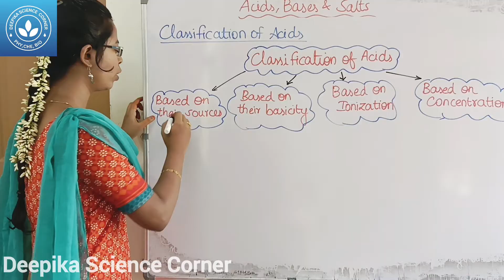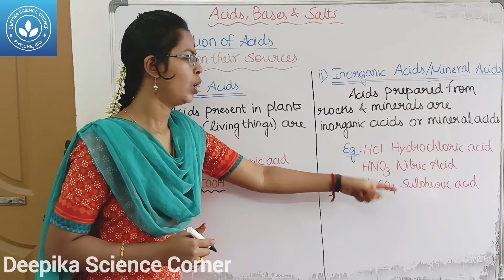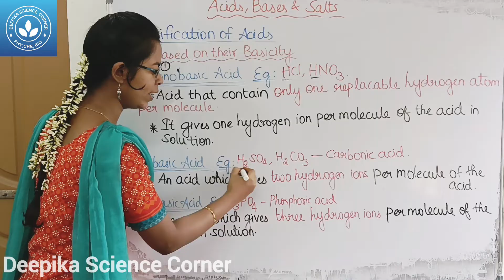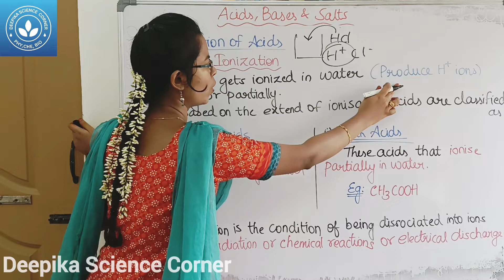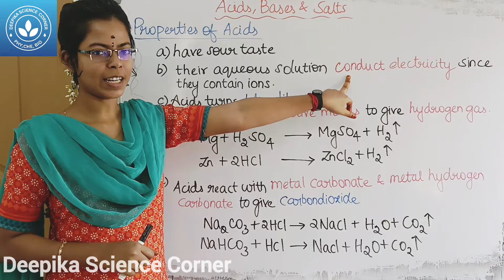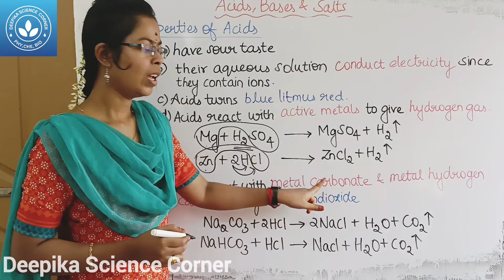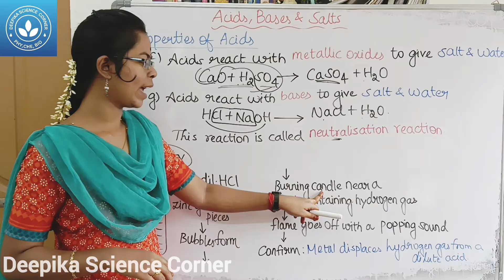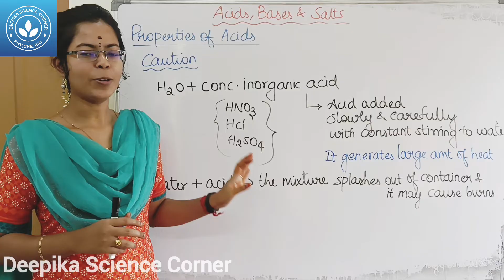Properties of Acids and Classification of Acids| Class 9 Science Term 2 Unit 14 Acids, Bases andSalt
Properties of Acids and Classification of Acids| Class 9 Science Term 2 Unit 14 Acids, Bases and Salt

Chapters:
0:00 Properties of Acids
0:26 1) Based on their sources
2:11 2) Based on their Basicity
4:58 3) Based on Ionization
6:08 4) Based on Concentration
6:47 Properties of Acids